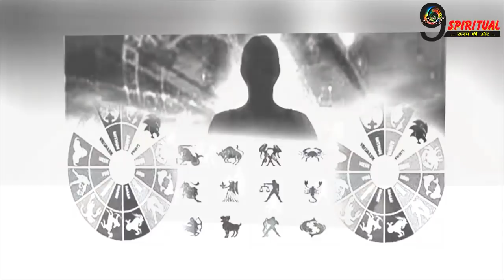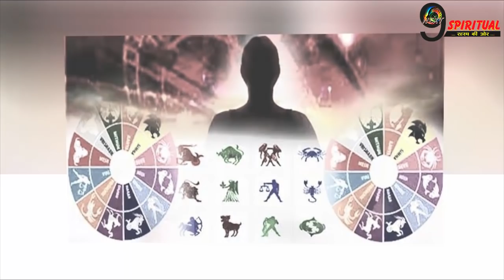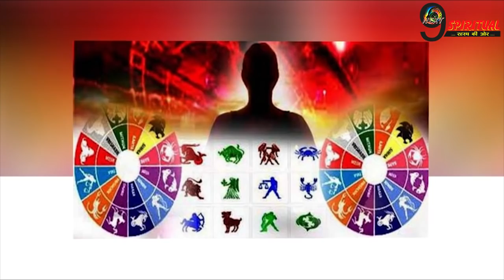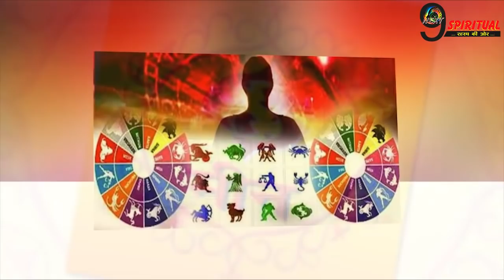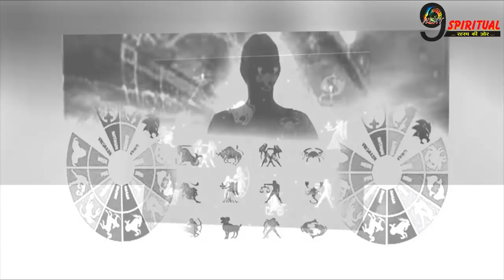आज भोलेनाथ ने इन 5 राशियों पर डाली अपनी सीधी नज़र, देखें आज का राशिफल... | Horoscope Oct 5, 2018